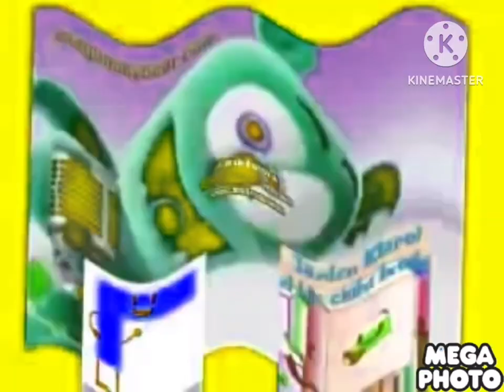Preview 2B V35 Effects In Mari Group